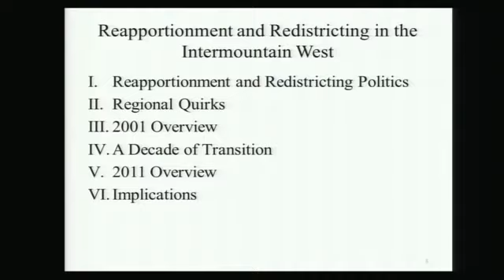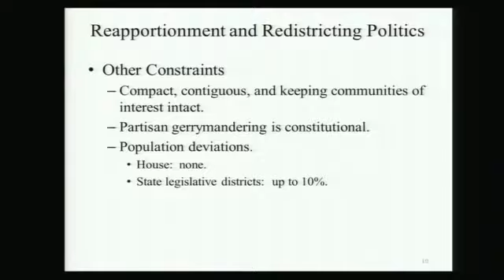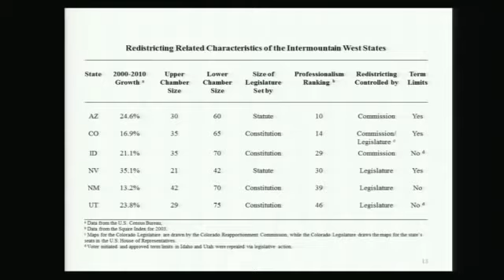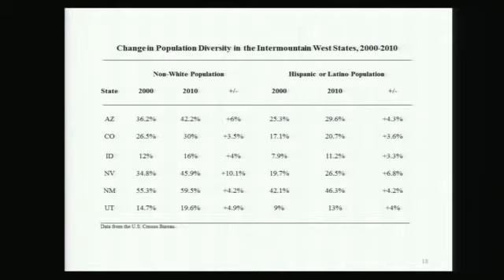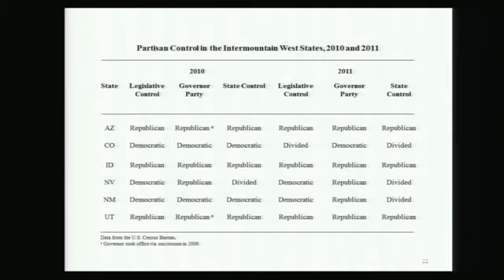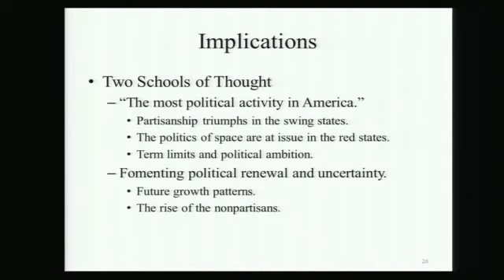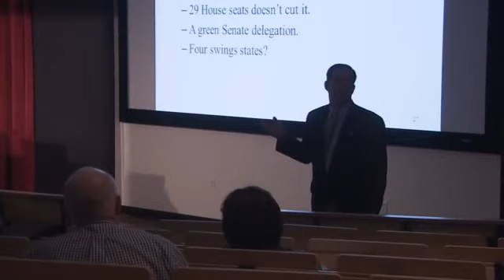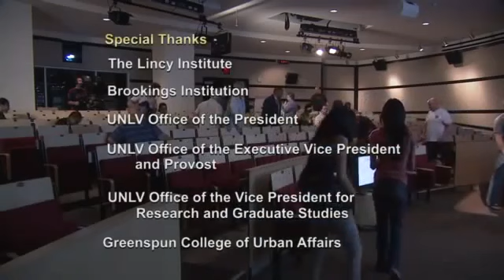"The Next Swing Region: Reappointment and..." by David Damore - September 27, 2011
Fall 2011 Brookings Scholar Lecture Series

"The Next Swing Region: Reappointment and Redistricting in the Intermountain West"

Speaker: David Damore, Brookings Institution, Nonresident Senior Fellow in Governance Studies,

Abstract: During the first decade of the 21st century no region in the nation experienced the political and demographic changes that occurred in the Intermountain West region, including the states of Arizona, Colorado, Idaho, Nevada, New Mexico, and Utah. These states grew at unprecedented levels and are now demographically more diverse and increasingly urbanized. This presentation will explore the status of redistricting and reapportionment efforts, and the implications for state and national politics.